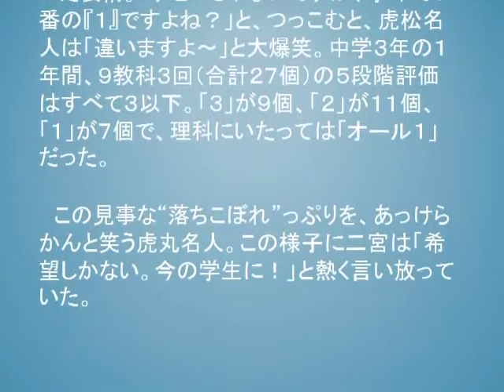嵐・二宮和也びっくり 囲碁界初の１０代名人・芝野虎丸名人の中学成績表に「これは５段階評価？」